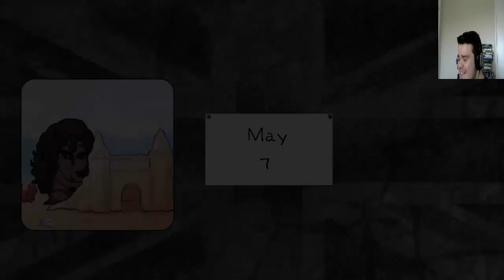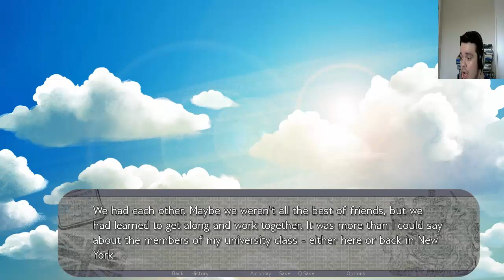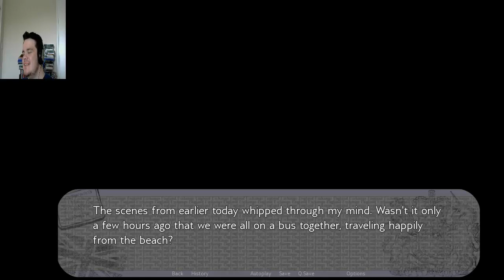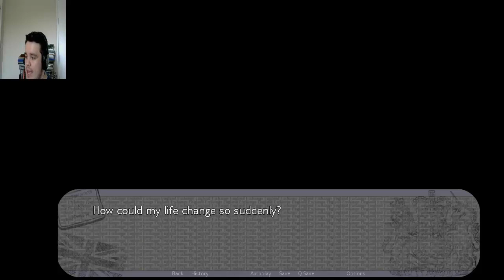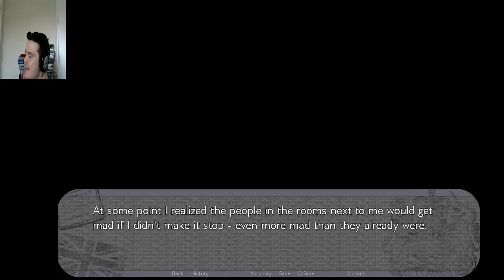England Exchange Pt. 14, Thief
There's a few things wrong with this accusation you know...